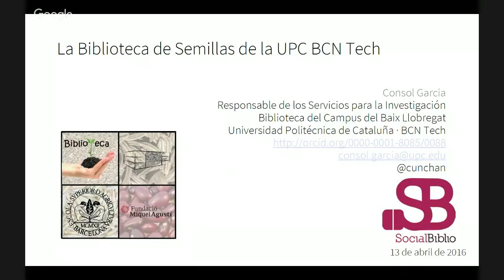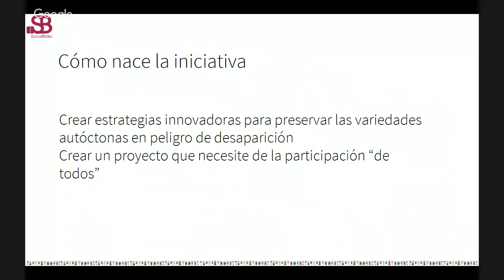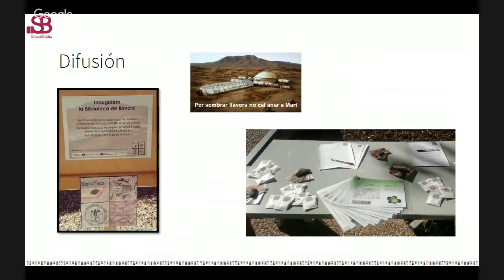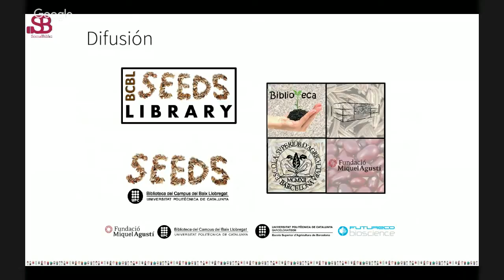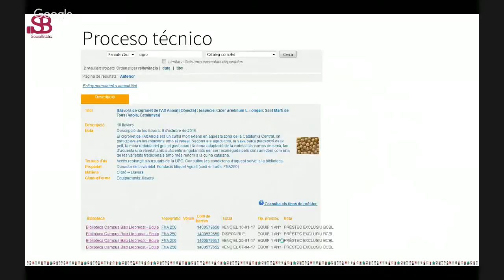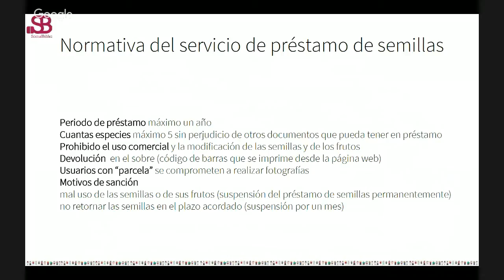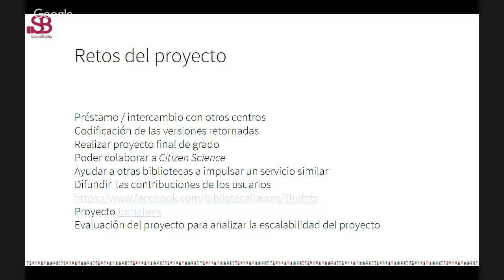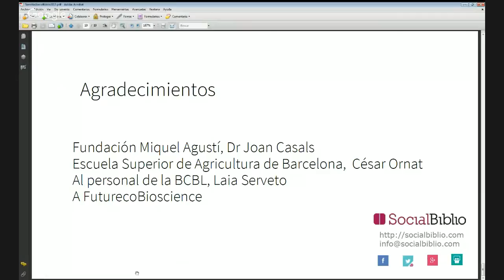13 abril 2016. La biblioteca de semillas de la Universidad Politécnica de Cataluña.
La biblioteca de semillas de la Universidad Politécnica de Cataluña. Charla ofrecida por Consol García el 13 de abril de 2016 en SocialBiblio.